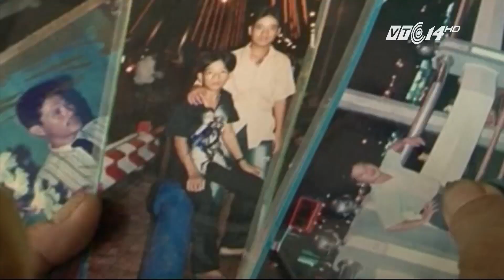(VTC14)_10 năm sau bão Chanchu: Nỗi đau vẫn ám ảnh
(VTC14) - Cách đây tròn 10 năm, hàng trăm ngư dân mãi nằm lại biển khơi bởi cơn bão Chanchu. Nỗi đau của những người ở lại một lần nữa nhắc nhở chúng ta: Bất kỳ lúc nào, thiên tai vẫn chưa bao giờ hết phức tạp và khó lường.